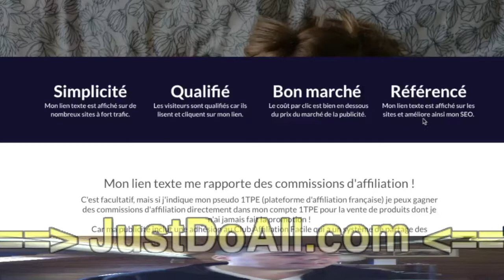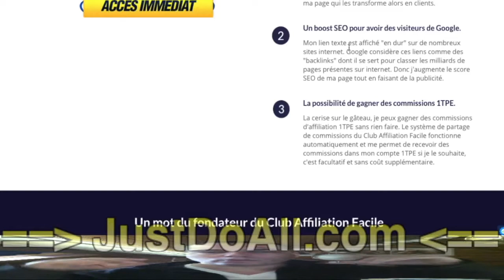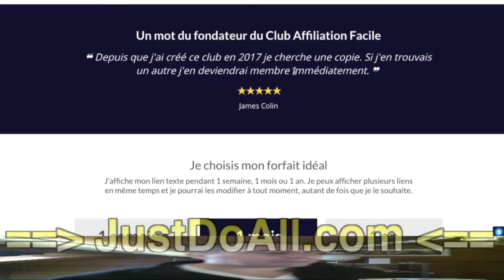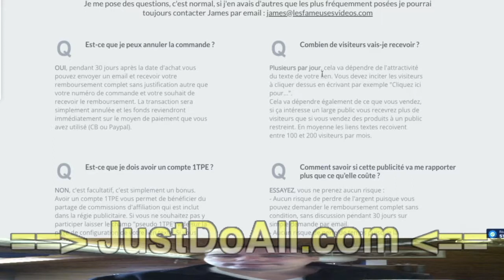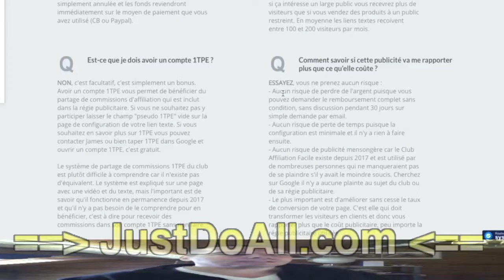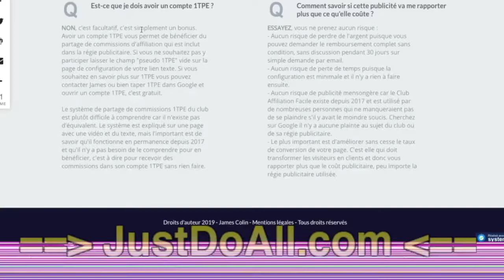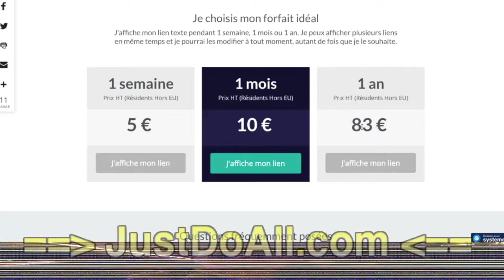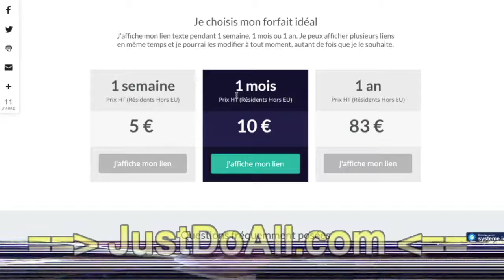La meilleure régie publicitaire du monde !!!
BuilderAll est fait pour vous si votre activité est dans cette liste :
🤝 Marketing de Réseau
💡 Marketing d’Information
👨🏽‍🏫 Consulting
📠 Auteurs
🎤 Conférenciers
💻 Business en Ligne
👩‍⚖️ Coaching
📦 E-Commerce
📈 Crypto Marketing
💰 Vente Directe
👥 Agence de Marketing
👀 Promotion Personnelle
💎 Ventes Professionnelles
👩‍🍳 PME/TPE